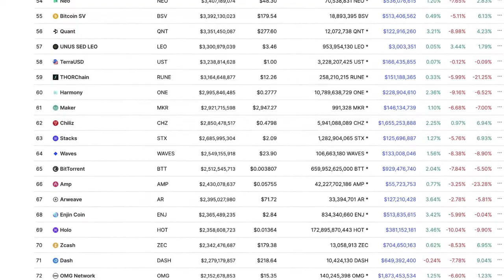Michael Saylor: Get Rich Easy!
Video content: Michael Saylor, bitcoin, BTC, cryptocurrency, mmcrypto, gunr crypto, reset, the big reset, currency crisis, currency reform, financial community, financial policy, financial market, banks, financial crash, euro crash, bank crash, investment, euro crisis, economic crisis, reset, crash, finance, finance, means of payment, securities, debt capital, interest, liabilities, purchasing power, central banks, ECB, precious metals, expropriation, system change, stock market trend, success channel, company, state, finance, crash, cash, microstrategy, Technology, Asset Advisor, Finance, Crash, Cash, Michael Saylor, Raoul Pal, Gareth Soloway, Lyn Alden, Mike Mcglone, Willy Woo, Plan B, Robert Kiyosaki, Kevin O'Leary,  Twinklevoss Twins, Lawrence Lepard, microstrategy, central banks, currency, economy, government, politics, money print, assets, stocks, ethereum, fortune, investment, PayPal,  money, future, inflation, recession, technology, decentralized apps, Digital Currency, Distributed Ledger, Distributed Ledger Technology (DLT), Fiat Currencies, Hard Fork, Initial Coin Offering, Know Your Customer, Long/Long Position, Market Cap, Mining Incentive, Moon/Mooning, Non-fungible tokens (NFTs), Proof of Authority (PoA), Proof of Stake (PoS), Proof of Work (PoW), Public Key, Public Ledger, Pump and Dump, Satoshi Nakamoto, Segregated Witness (SEGWIT), Short/Shorting, Smart Contracts, Hard Fork